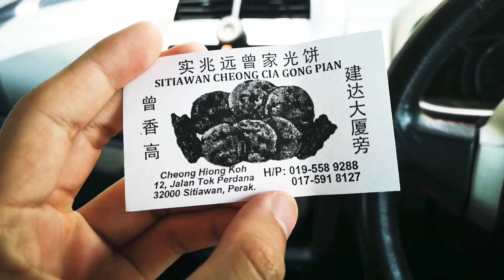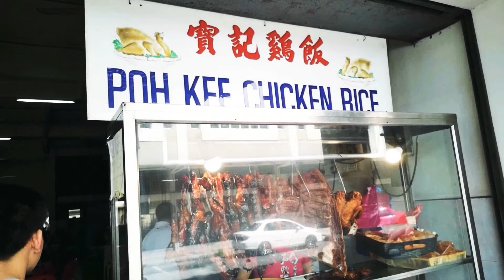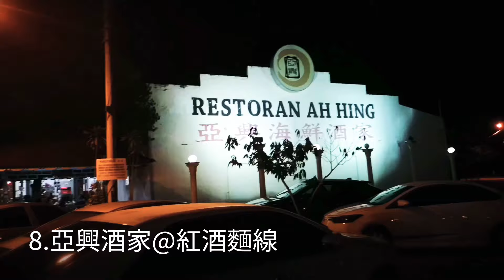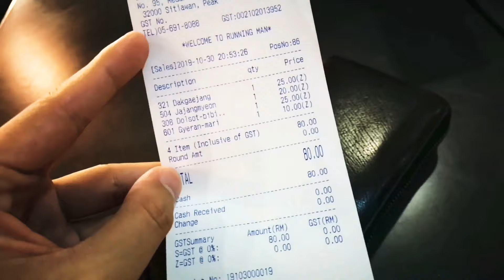【实兆遠美食攻略】來SITIAWAN旅行必看 十道必吃的美食介紹！帶你從早吃到晚